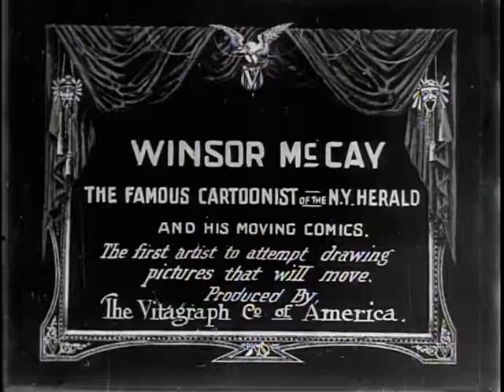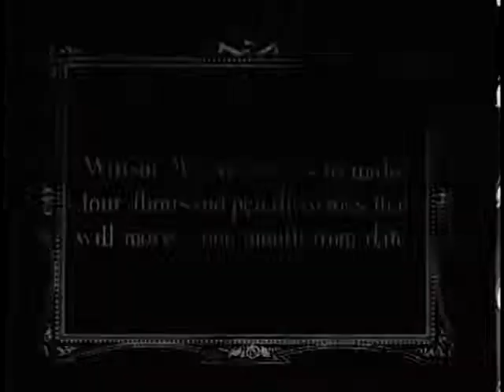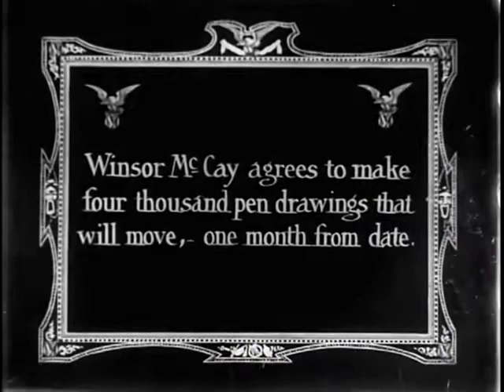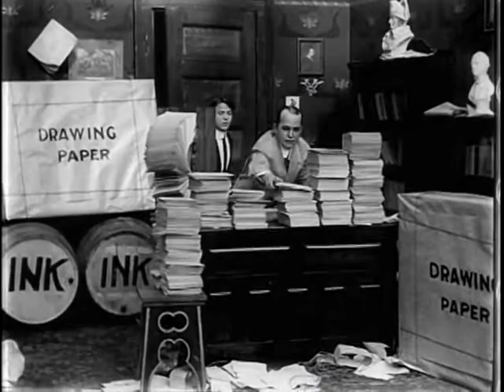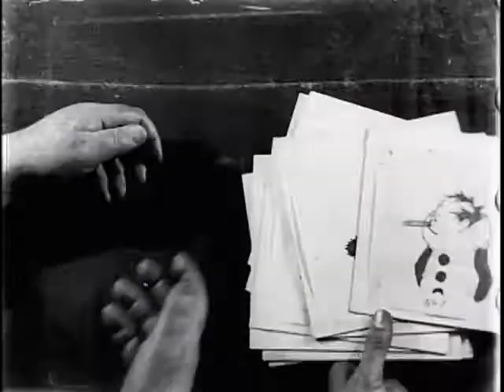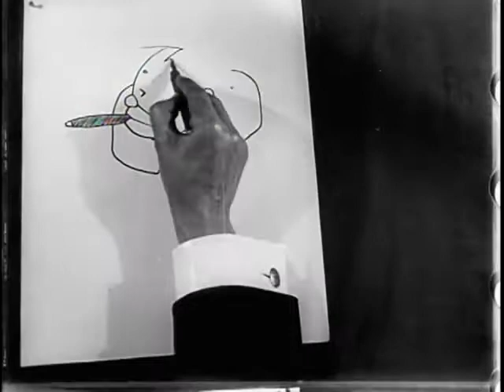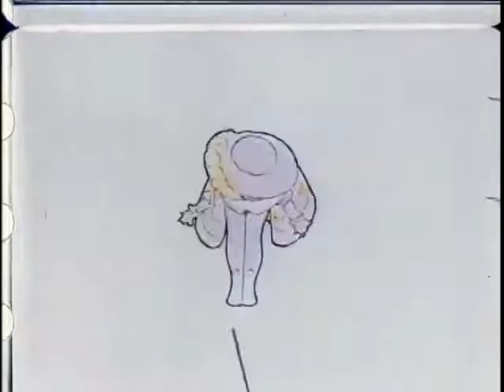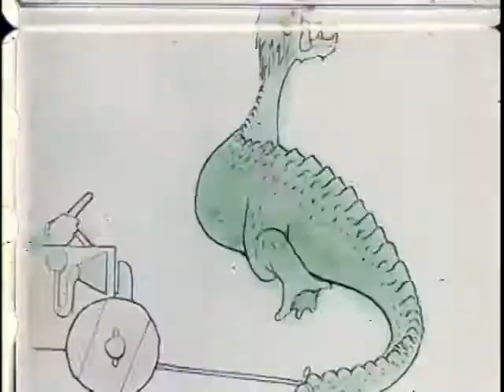1911: Little Nemo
Little Nemo, also known as Winsor McCay, the Famous Cartoonist of the N.Y. Herald and His Moving Comics, is a 1911 animated short film by American cartoonist Winsor McCay. One of the earliest animated films, it was McCay's first, and adapted characters from McCay's comic strip Little Nemo in Slumberland.

Inspired by the flip books his son brought home, McCay "came to see the possibility of making moving pictures" of his cartoons. He claimed that he "was the first man in the world to make animated cartoons", though he was preceded by James Stuart Blackton and Émile Cohl. Little Nemo's character animation set it apart from the earlier films of Blackton and Cohl. McCay made four thousand drawings on rice paper for the short, which were shot at Vitagraph Studios under Blackton's supervision. Most of the film's running time is made up of a live-action sequence in which McCay bets his colleagues that he can make drawings that move. Little Nemo debuted in movie theatres on April 8, 1911, and four days later McCay began using it as part of his vaudeville act. Its good reception motivated him to hand-color each of the frames of the originally black-and-white film.

The film's success led McCay to devote more time to animation. He followed up Little Nemo with How a Mosquito Operates in 1912, and his best-known film Gertie the Dinosaur in 1914.